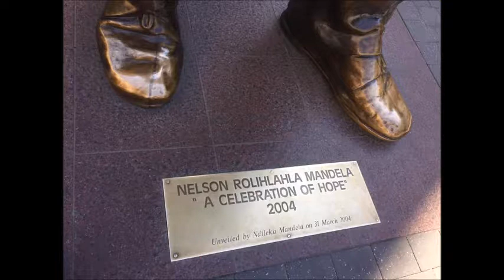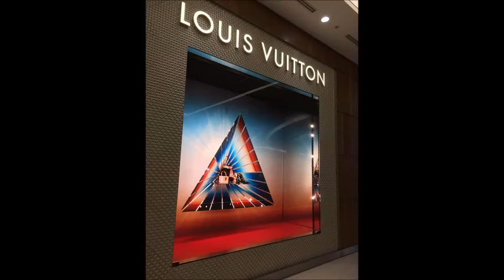Shopping @ Sandton Mall Johannesburg, South Africa - May 1, 2019